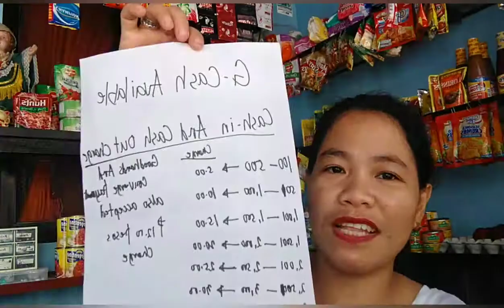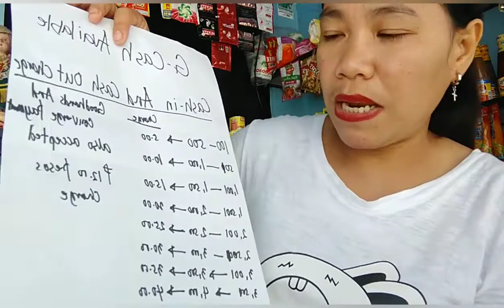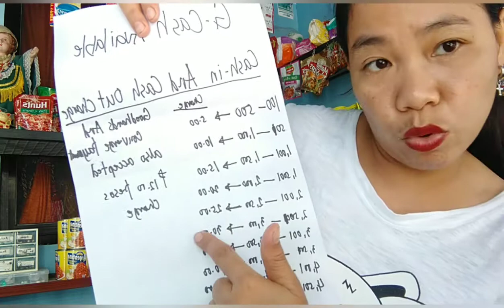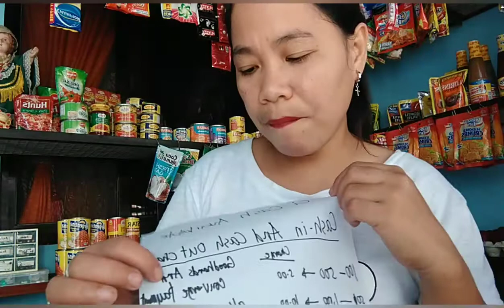PAANO AKO MAG CHARGE SA AKING GCASH TRANSACTION